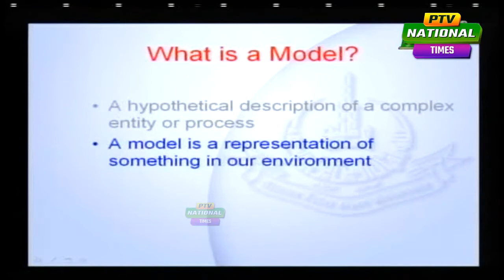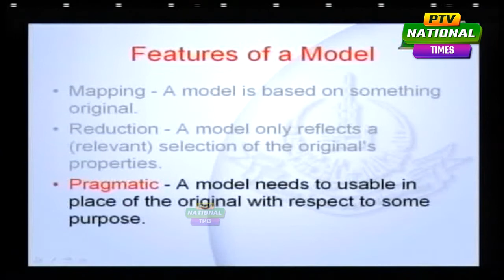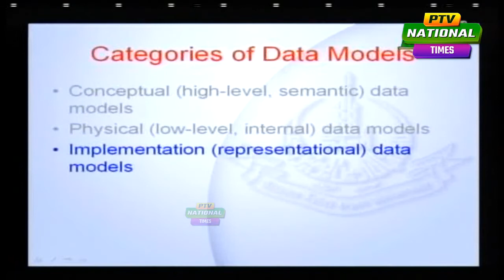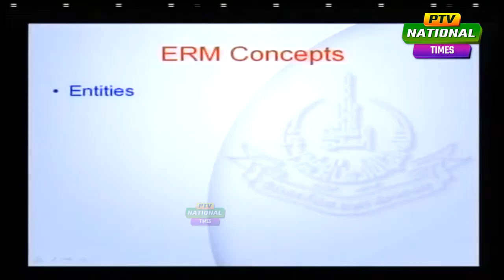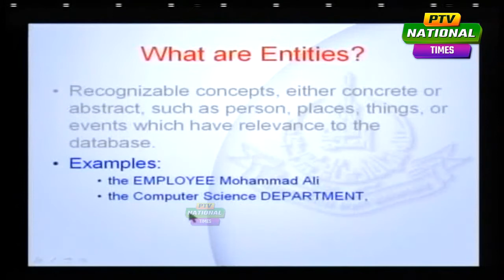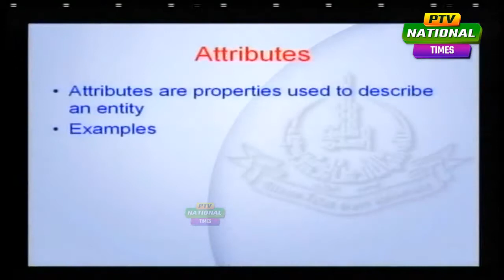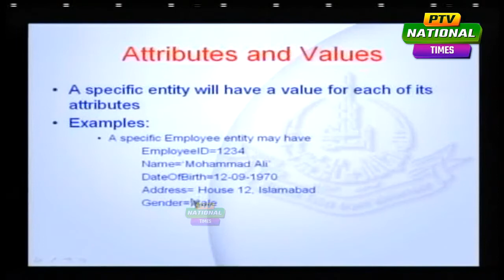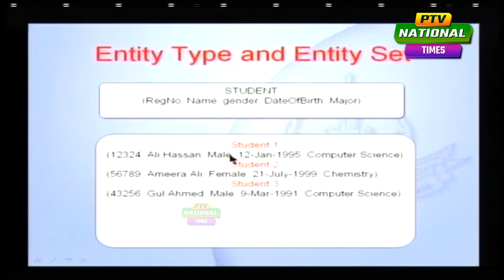AIOU DATA BASE PTV NATIONAL TIMES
PTV National a channel of regional languages of Pakistan has been the core source of providing Entertainment, Infotainment, and News etc in all the provinces of Pakistan along with 52 Countries all around the world in respective regional languages of Pakistan. The programmes in all major languages of Pakistan, Sindhi, Punjabi/Saraiki ,Pushto/Hindko ,Baluchi/ Brahvi were telecast with a breakup of 2 Hrs for each province were allocated which were repeated two times in the 24 Hrs transmission. In 2005 after the launching of PTV Bolan on 14th August a Channel dedicated for the regional languages of Baluchistan, PTV National was re-sketched and since then PTV Nationals programming is equally divided in to 05 slots namely.

• Sindh Time
• Punjab Time
• Khyber Pakhtoonkhwa Time
• AIOU Programmes